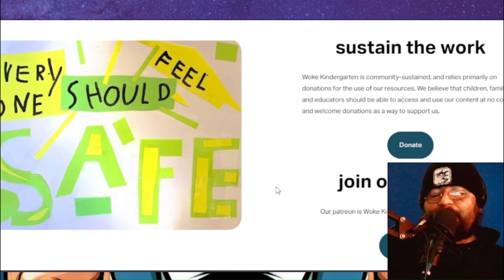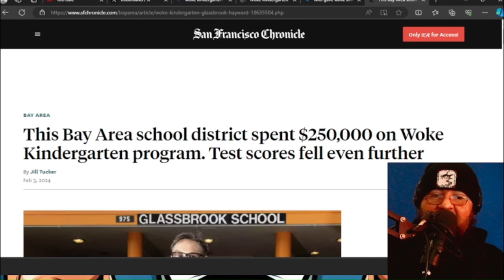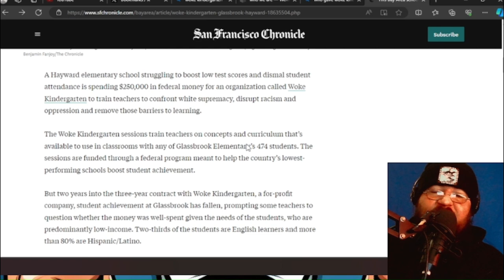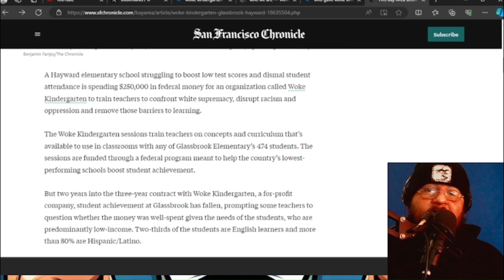Your taxes are teaching kids the United States shouldn't exist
My other videos can be found at  @SimpleSon83